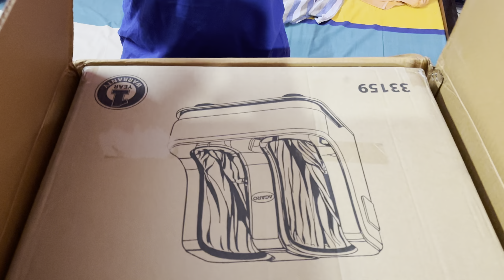♥️😭இப்படி ஒரு Bday gift நா எதிர்பாக்கவே இல்ல Most expected video @oorsuthicouple#emotional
Hello OS Family😁❤️

simple things will make our loved ones happy! Blessed to have her..Happy bday papa😍♥️making her happy is my happiness🥰❤️‍🔥

♥️😭இப்படி ஒரு Bday gift நா எதிர்பாக்கவே இல்ல Most expected video @oorsuthicouple

We, Sundar and Ramya(bloggers)are happily sharing our exploring moments with you all🛣️
வீடு வாசல் வீதி ஒன்னு வேணா😍
காடு மேடு கடல தாண்டி போவோம்🌏♾

Born to travel,explore,meet new people ,live simple &happy life💚

Big day🥺💛 | many years dream❤️😭 | oorsuthicouple